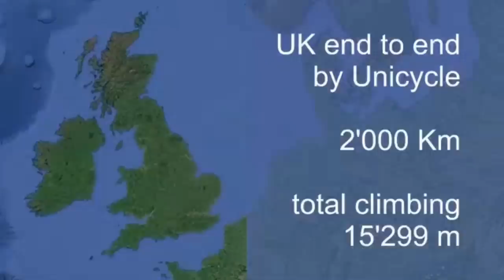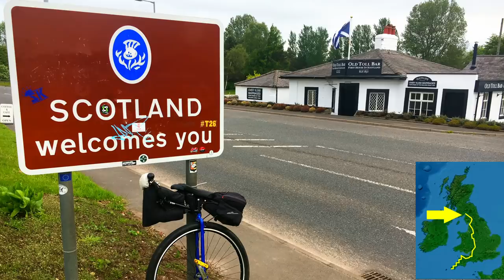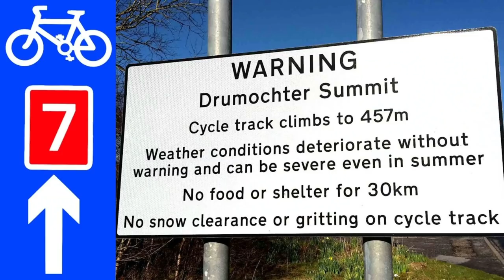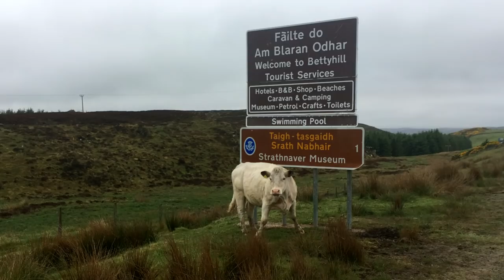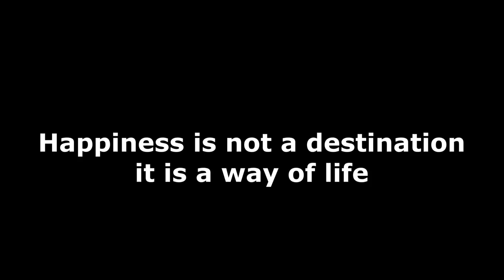Land's End to John O'Groat (LEJOG) - unicycle trip across the UK end to end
Rider: Hans Howald at age 69           May 8th – June 5th 2018
Music: Written & performed by my friend John Boyd

Lyrics:
We’re starting at the end of the land, where Cornwall leaves the sea.
White hat, black pants, red top Bertha and me.
Past Penzance to St Michael’s, and Newquay’s beautiful bay.
The Camel trail and the Tarka trail and the disused rail-ia-away.

You won’t hear Wellington’s voices from the top of Glastonbury’s Tor.
But when you in Wells you’ll hear Cathederal bells, cos that’s what the music is for.
I’m ‘resting in peace’ where others lay, as Bristol’s coming under my wheel.
With the railway cars, the cables of Clifton and the sofa for the
way that you feel… .

From the Llanthony bridge of Gloucester to Hestercombe’s pleasant lands.
Worcester’s spires, Nantwich’s fires to the Iron Bridge’s wonderful spans.
Manchester’s topiary gardens, on to Whalley Abbey as you do.
The Forest of Bowland and the circles of stone, with Penrith coming into our view.

Christ!, what was that, Bertha’s broken a spoke, Carlisle’s put a spanner in the works.
Feelin’ slightly sniffy but they fixed it in a jiffy, cos that’s serendipty’s perks.
So now we’re pushing on to the border, Caledonia awaits with open arms.
Have you ever been to Gretna Green, or felt Glaesga’s waterside
charms… .

From the castle’s of Dumbarton and Balloch, down the cycle track to Callandar town.
Through the woods of England’s queen, as the Scottish sun keeps shining down.
The waters of Venachar and Lubnaig, making friends with a trinity of coos.
Riding through the skies of Glen Ogle, and the ghosts of a hundred choo choos.

Now we’re going on down to Killin, Castle Menzies and the Dochart Falls.
Down the shores of Loch Tay, there’s nothing in our way, till the
Scottish Crannog Centre calls.
Castle Blair in the sunshine, up to Drumochter’s high pass and summit.

Dalwhinnie’s tipple visitor centre, Ruthven Barrack’s if you don’t
want to slum it!.

Aviemore’s for skiing and tee’ing, Carrbridge for a jump and a splash.
Tomatin distills and will tempt you  with its thrills if you offer them a little bit of cash.
Inverness Castle’s standing red, proud and strong, whilst the
Lovats are all resting in peace.
Down in the mists crossing Kessock, up to Struie’s view that never seems to cease.

The Bridges at Dornoch and Bonar, Sutherland’s wilderness awaits.
The comforts of Crask, Lairg to Tongue, this land must one of heaven’s gates.
Looking out across the River Naver, Castle of May no needs for moats.
Then I can’t believe my eyes, is it some kind of disguise,
Yes its John, its John, its John, its John, its John O’Groats!

This fantastic ride from Land’s End to John o’Groats covers 1,200 miles on the National Cycle Network, broken into 28 achievable stages using on-road and traffic-free routes and taking you through some of the most picturesque landscapes in England and Scotland. Explore the Forest of Bowland, Loch Lomond and the Cairngorms on some of the best cycle paths in the UK.
The Sustrans guide includes maps, directions, recommendations and much more to make your journey a happy and memorable experience, and it is the start of the ride of a lifetime.